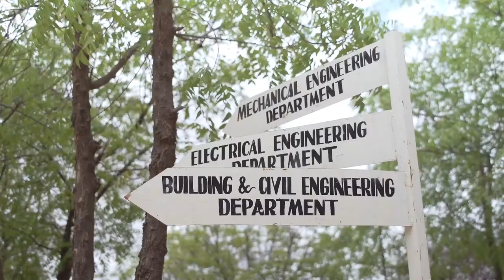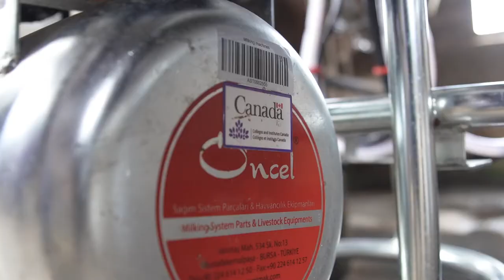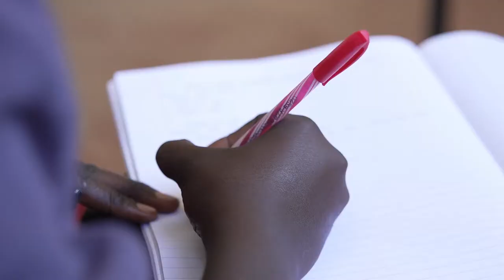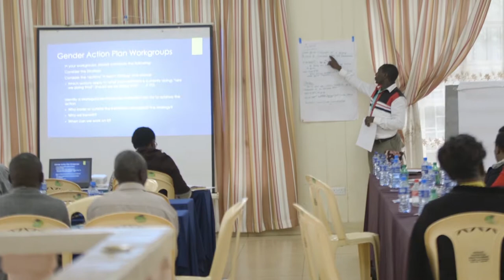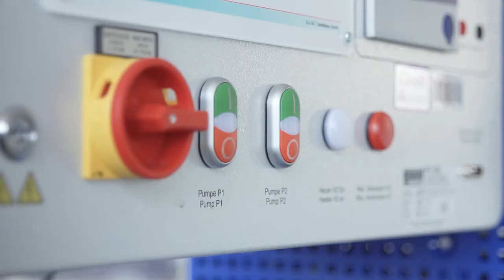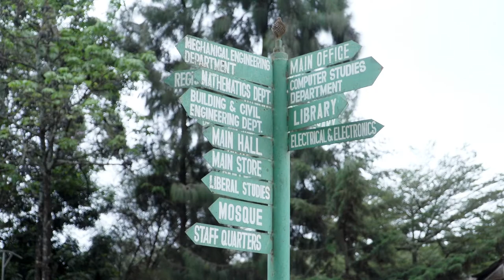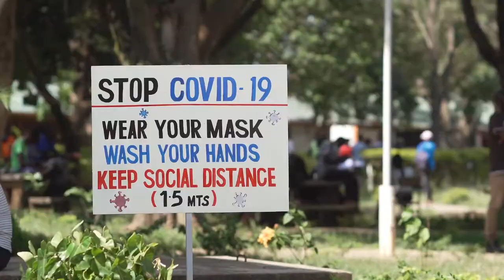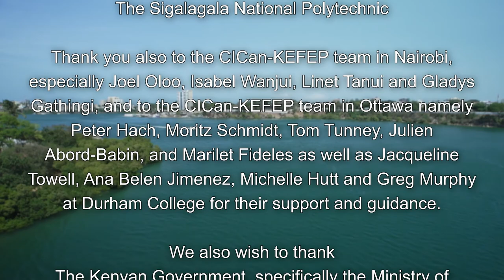KEFEP Documentary Phase II_Long version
Phase II of the KEFEP Documentary builds on the work that was highlighted in Phase I.
In this video, we get to learn about the progress of the program since 2018. We highlight the voices of the trainees enrolled in the KEFEP CBET courses, the industry representatives/employers, TVET trainers, and technicians as well as the voices of CICan staff involved in the program.